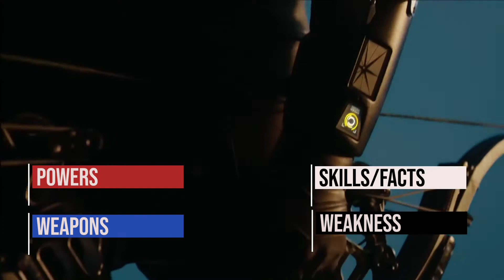Green Arrow (Earth 16) - All Fights from Legends of Tomorrow